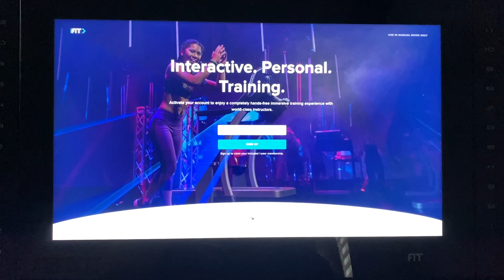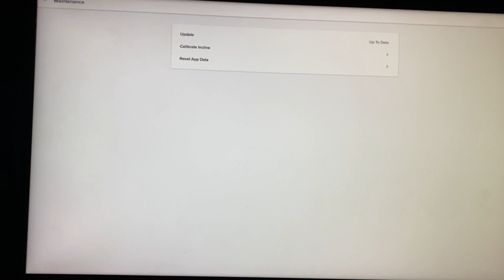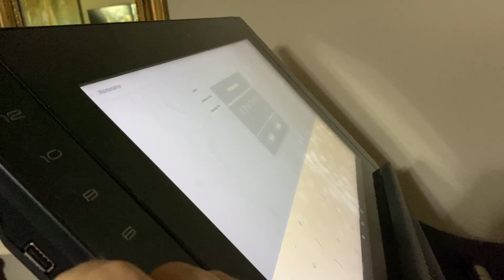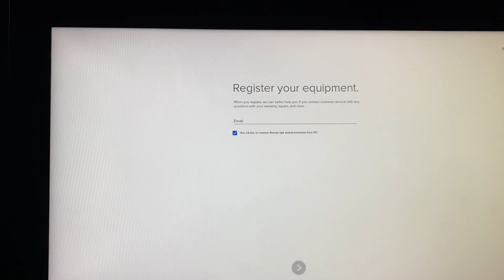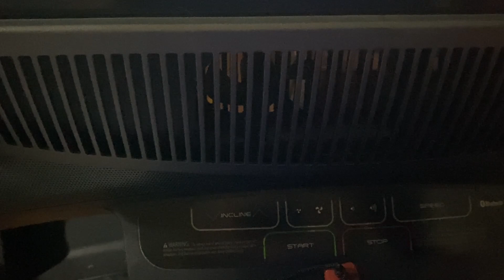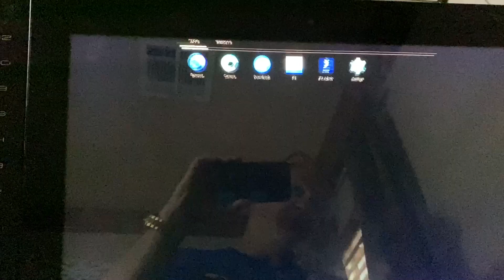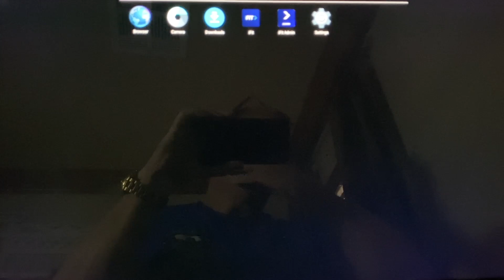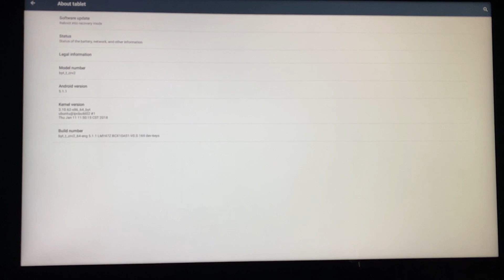NordicTrack/iFit Privilege Mode Code Bypass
After the latest update to iFit, my treadmill starting asking for a code to access privilege mode. Thanks to Nelson Munoz i'm now able to get back into privilege mode, bypassing iFit's attempt to hijack my treadmill. This video just goes over the steps of what happened and how to get around it and still update iFit to the latest version while keeping the benefits of privilege mode. These devices are ours, not NordicTrack or iFit and they have no right to keep you from doing whatever you want to do with it. Now, they claim that doing this could void your warranty. User be warned.